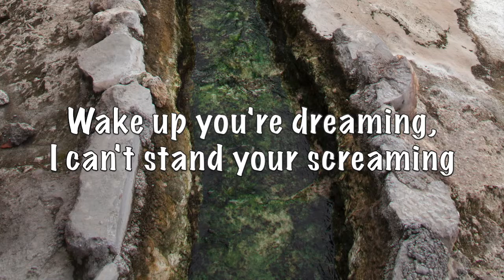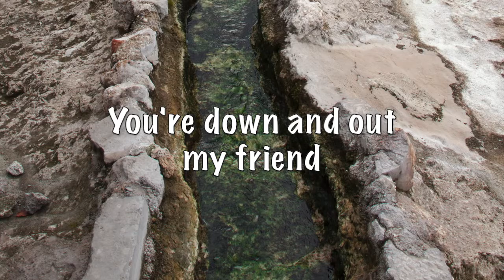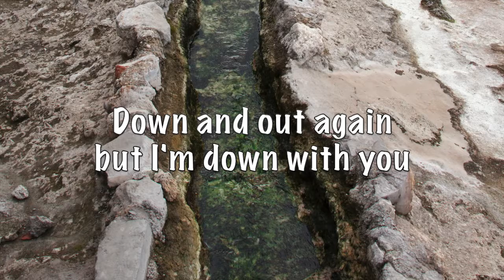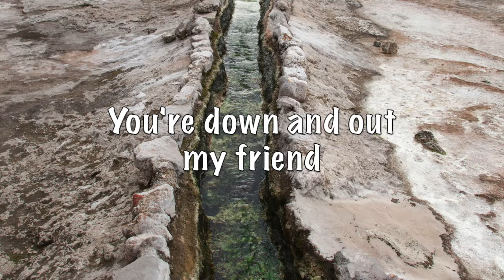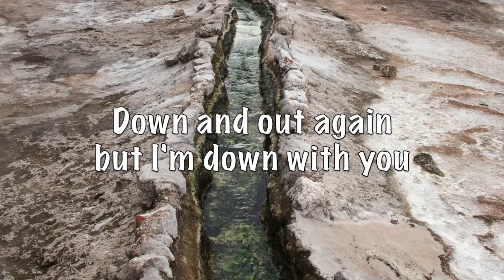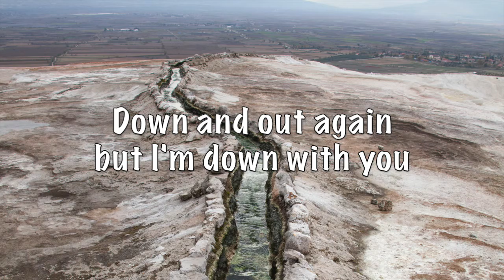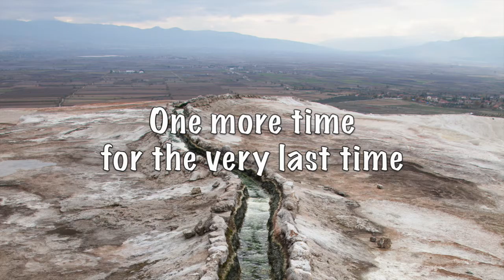Foo Fighters - Lonely as You (with Lyrics)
Lonely as You by Foo Fighters;
Album: One by One (2002);
Songwriters: Taylor Hawkins, Chris Shiflett, Dave Grohl, Nate Mendel.